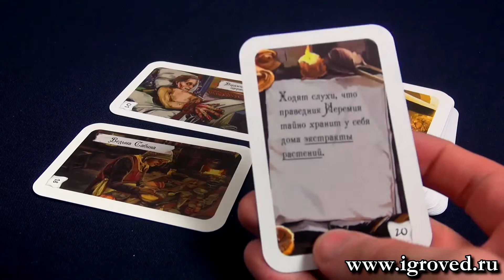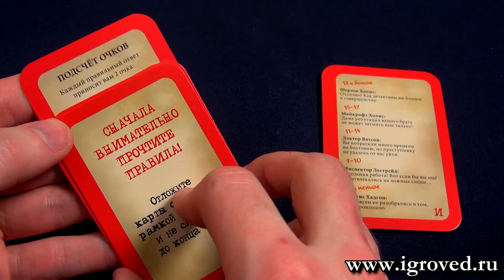Элементарно! Загадочная болезнь мэра. Обзор настольной игры от Игроведа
Подробнее об игре Элементарно! Загадочная болезнь мэра

Детективная игра для любителей тайн. Уровень сложности: средний. Входит в серию настольных игр Элементарно!